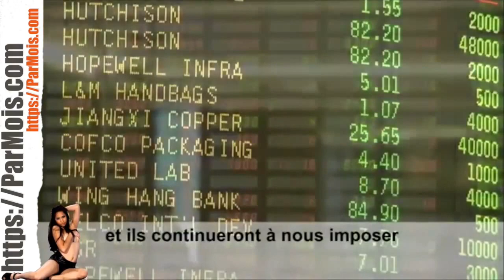NATHALIE ARTHAUD A L'ENVERS